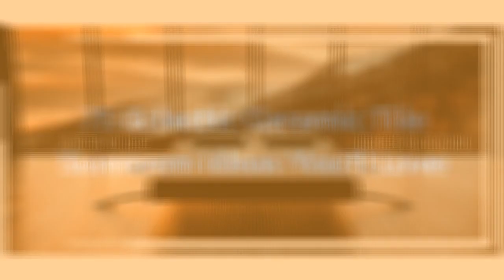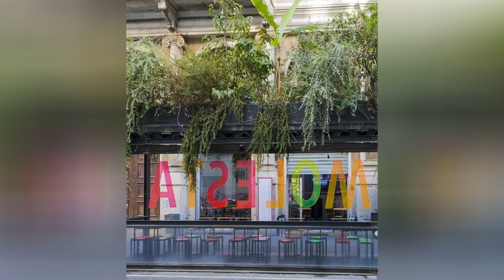75 Eclectic Ceramic Tile Sunroom Design Ideas You'll Love ➤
Browse photos of eclectic sunroom designs and decor. Discover ideas for your eclectic four seasons room addition, including inspiration for eclectic sunroom decorating and layouts.

0:00:00 - Intro
0:00:12 - Eclectic Ceramic Tile Sunroom Design Ideas You'll Love: Inspirations 1 to 25
0:02:04 - Eclectic Ceramic Tile Sunroom Design Ideas You'll Love: Inspirations 26 to 50
0:04:08 - Eclectic Ceramic Tile Sunroom Design Ideas You'll Love: Inspirations 51 to 75

👋 Well Hello!